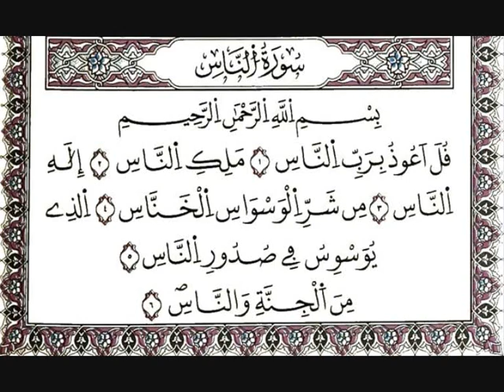سورة الناس بصوت القــارئ يونس علوش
من صلاة التراويح 1429